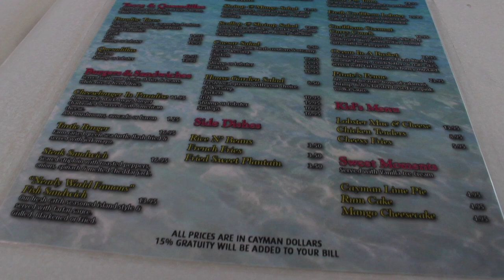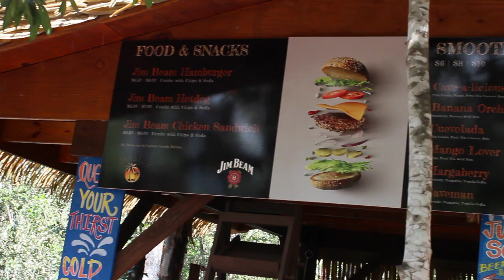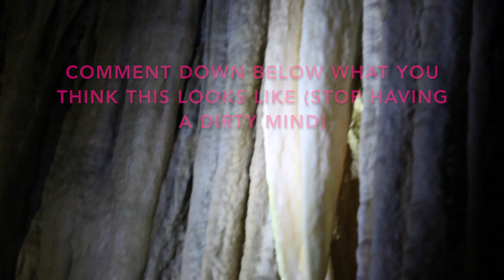Shoulder Workout | Cayman Island Vlog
Sorry for the lack of uploads been really busy lately.